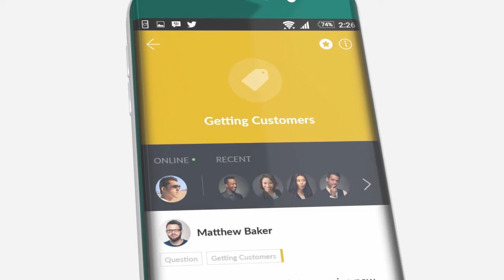Syphon App - Business Networking in South Africa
Syphon is a business networking app in South Africa, helping to connect entrepreneurs, professionals and stakeholders in the local market.